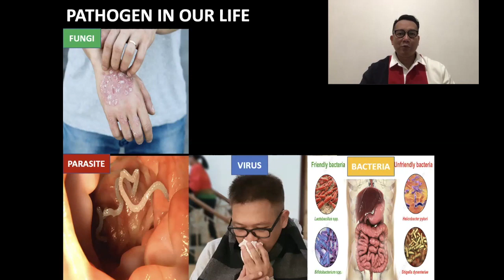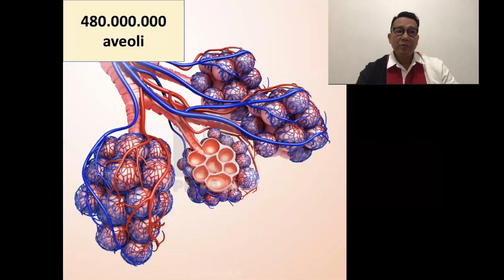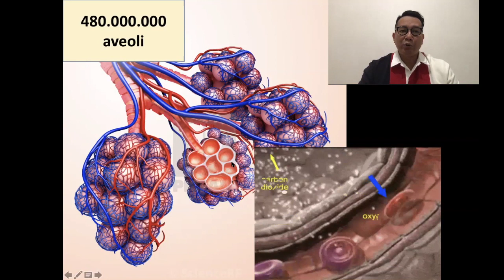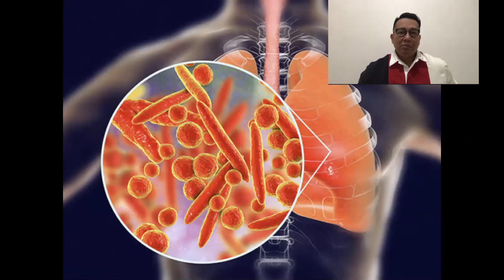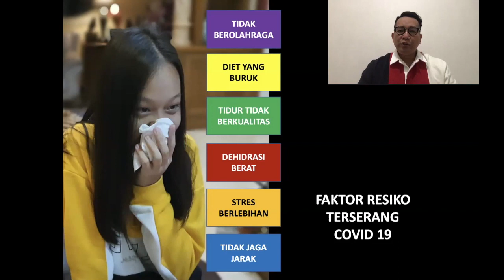Yang Harus Anda Tahu Tentang COVID - 19 | HEALTHY LIFESTYLE SERIES | Yohanes Sunardi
Hi Families,
Selamat datang di Channel Youtube GBI WTC!

Melalui Pa Yohanes Sunardi, kita bisa dapati (SERI EDUKASI KESEHATAN).

Edisi kali ini saya akan menjelaskan sedikit pengetahuan tentang COVID 19, dengan harapan menjadi bekal untuk melewati pandemi ini. pengetahuan ini bukan pengganti dokter, selalu jaga jarak dan hubungi dokter jika merasakan gejala terserang COVID 19. Untuk melengkapi anda bisa ikuti seri kesehatan tentang "imunitas anda". dan buku "AKU BISA SEHAT AKU BISA SEMBUH" dan 'NUTRISI & IMUNITAS" karangan saya.

Church Service:
Ibadah Raya & Kids Online diadakan pada hari minggu pukul 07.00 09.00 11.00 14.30 & 18.00

Church Info:
Berbagai update mengenai ibadah dan content yang GBI WTC sediakan dapat Anda akses melalui aplikasi GBI WTC App (Playstore & Appstore):

Hotline Service:
Jika anda membutuhkan dukungan doa, anda dapat menghubungi hotline service kami:
Hotline Service 1: 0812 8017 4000 (Phone/WA)
Hotline Service 2: 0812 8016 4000 (Phone/WA)